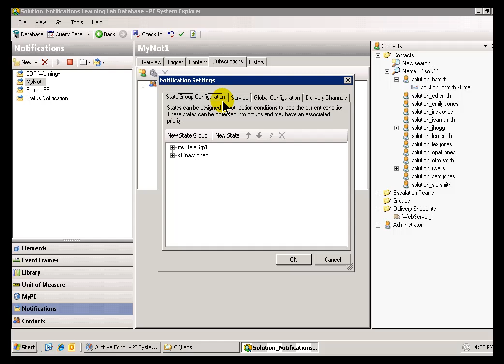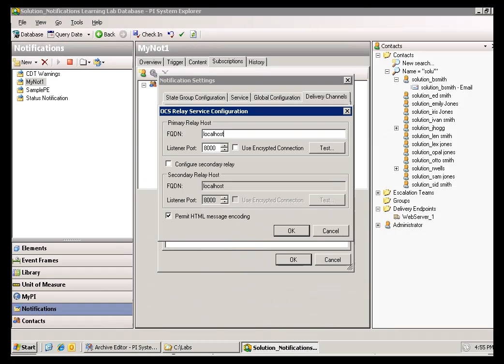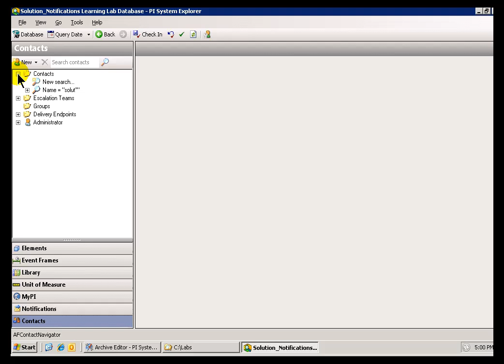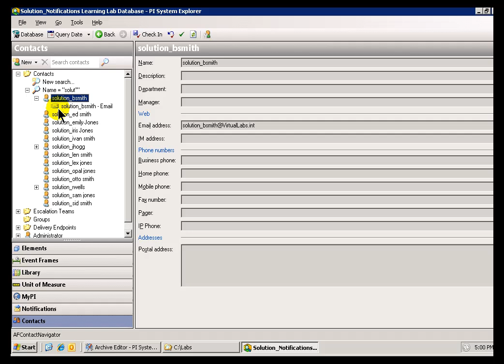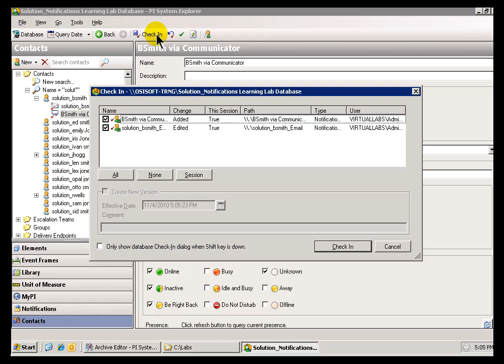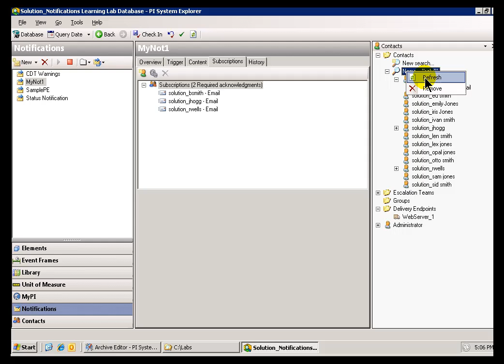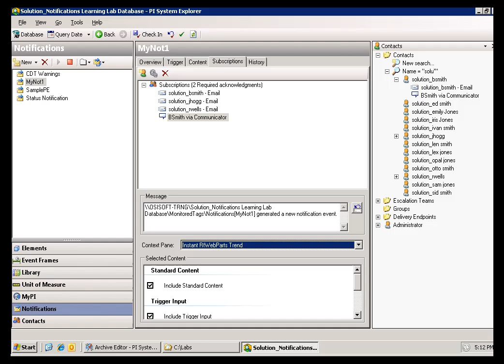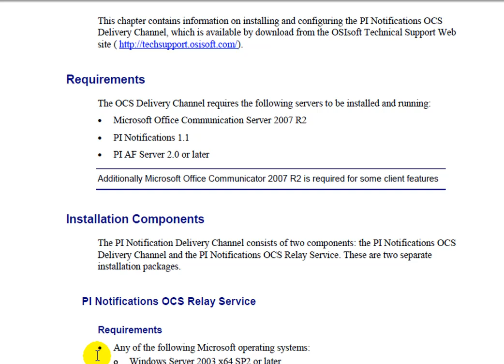OSIsoft: Explain the purpose of the PI Notifications OCS Relay Service. v1.1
This plug-in to PI Notifications enables real-time alerts via instant messages sent using Microsoft Office Communications Server to client applications like Microsoft Office Communicator.

you can see where this video is in the sequence of videos on this topic.